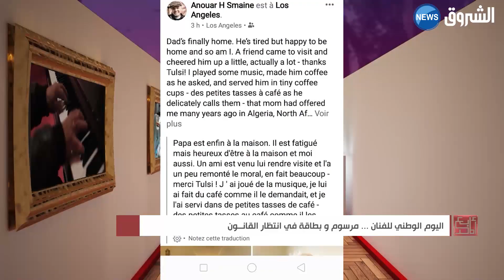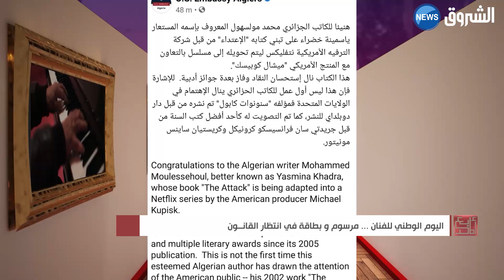أما بعد | اليوم الوطني للفنان...مرسوم وبطاقة في إنتظار القانون